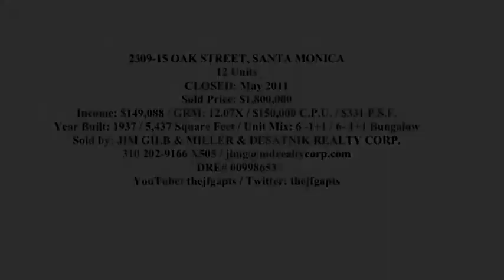Sold - 2309-15 Oak Street, Santa Monica